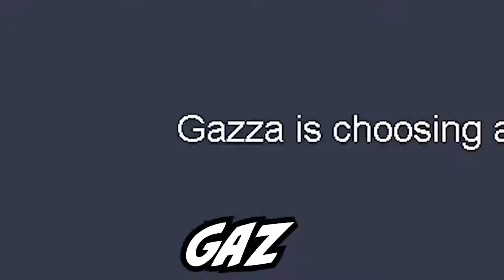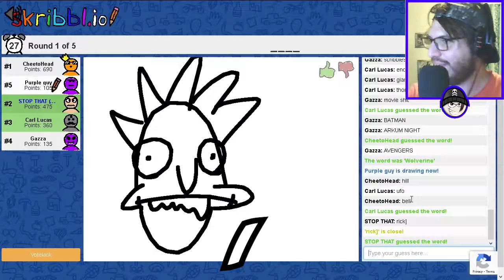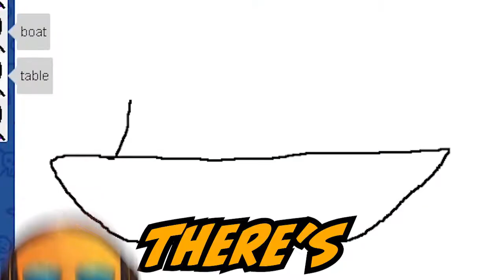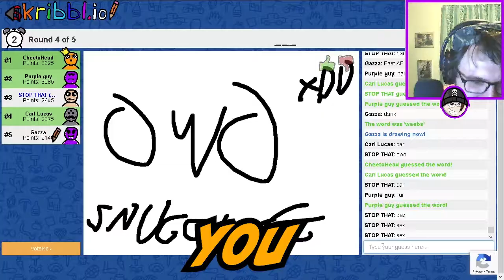BUT IS IT UWU OR OWO!!!! - skribbl.io (feat. Cheetohead, Gazza, The Legend Sauce and Carl Lucas)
so after a month I make my inevitable return, after emerging from the ocean to disappoint my viewers with another low quality shitpost, in which me and a bunch of friends laugh at my stupidity about not being able to distinguish the difference between two kawaii emotes, do not worry I know now, and my friends have never been hear from again. so if you wish to give them the support thing, then here's the channels, go and do the sub thing to all of them or else I am going to make you never be heard from again.